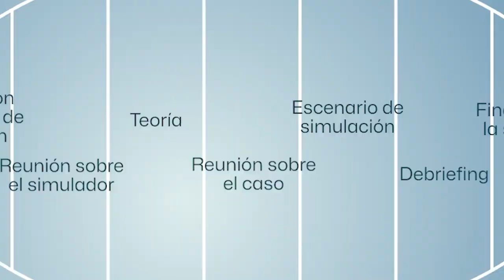Curso MOOC UNAM Simulación en ciencias de la salud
En este curso aprenderás a  diseñar actividades por simulación en el contexto de la salud para desarrollar y evaluar habilidades psicomotrices para el diagnóstico, tratamiento y prevención en el manejo integral del paciente. Aprenderás como tomar decisiones y plantear la solución de problemas clínicos.